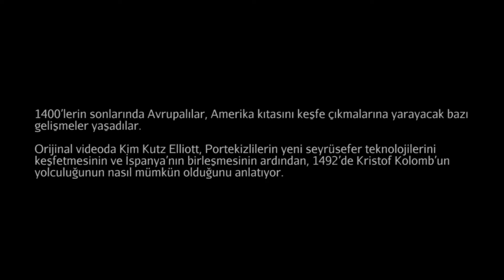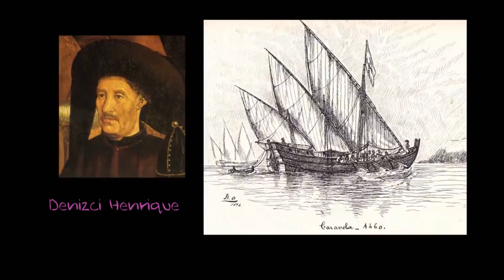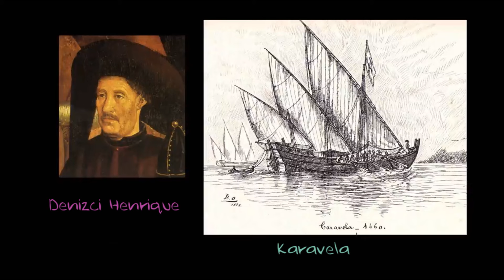Avrupalıların Amerika Kıtasını Keşfinin Kökenleri (Dünya Tarihi)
59 dilde 150+ milyon öğrencinin faydalandığı, dünyanın en büyük ücretsiz öğrenme platformu Khan Academy’de, matematikten sanat tarihine, ekonomiden fen bilimlerine, basit toplamadan diferansiyel denklemlere, ilkokul seviyesinden üniversite seviyesine her yaş için binlerce ders videosu, konu anlatımı, soru çözümü, interaktif alıştırma ve daha fazlasına tamamen ücretsiz ve reklamsız olarak ulaşabilirsiniz.